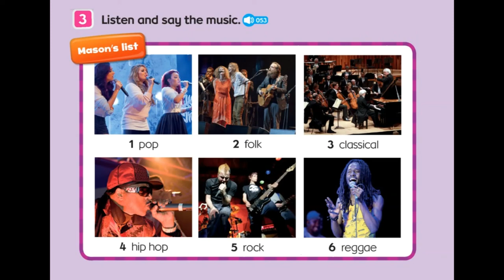Activity book, page 32, activity 3.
Listen and say the music